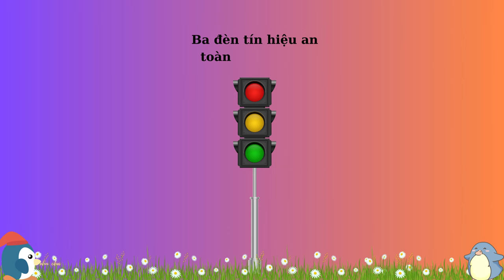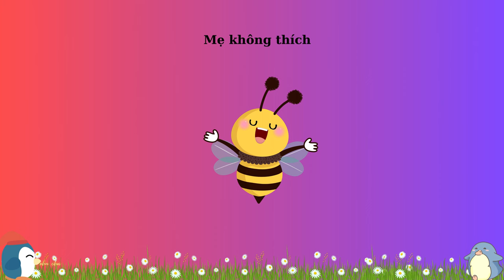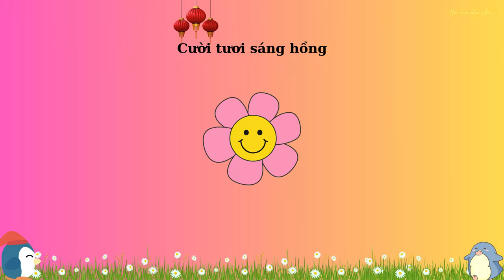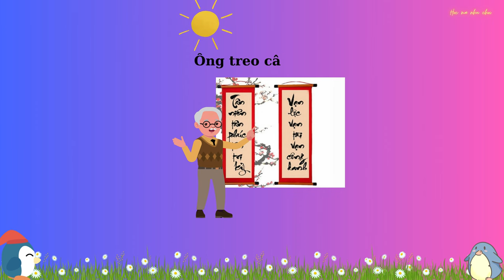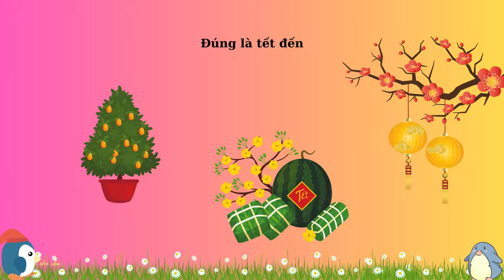BÉ TẬP NÓI TIẾNG VIỆT | THƠ HAY CHO BÉ - PHẦN 7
10.000 học liệu cho bé - Học mà như chơi.

0:00 Mèo con lười học
0:35 Đèn giao thông
1:11 Con bướm trắng
1:49 Cơ thể nói gì?
2:37 Lớp em trồng cây
3:12 Bắp cải xanh
3:36 Tết đang vào nhà
4:11 Mùa thu sang
4:42 Cây đào